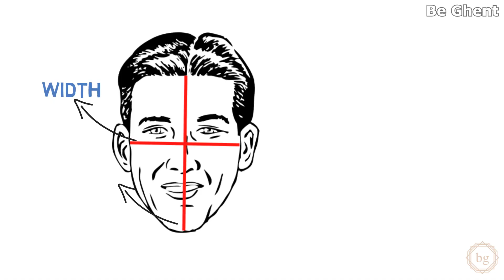Sunglasses आपकी Face Shape के हिसाब से for Men in Hindi | Be Ghent's Men Fashion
"Learn how to choose sunglasses for your face shape and which would be the best sunglasses for your face shape in this new Be Ghent video.

धूप के चश्मे or sunglasses are your best friend during any season and protect your not only from sunburn but also from foreign particles entering your eyes. Buying sunglasses however can be tricky especially buying them according to your face shape . so then how to choose sunglasses for your face shape? Which are the best sunglasses for your face shape? How to identify your face shape and sunglasses that would suit you?
Don’t worry. This video is all about sunglasses for men, what your is face shape men? india n men fashion and how sunglasses play an important role in men’s style and fashion. How to create your own sunglasses collection and so on.
watch this video on how to choose the best sunglasses for your face shape for men in hindi.

Sunglasses For You